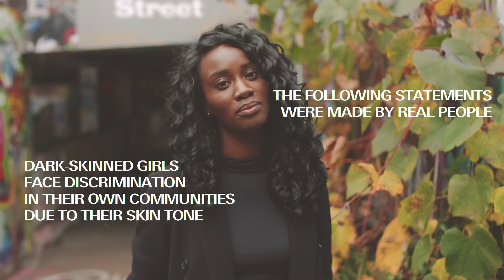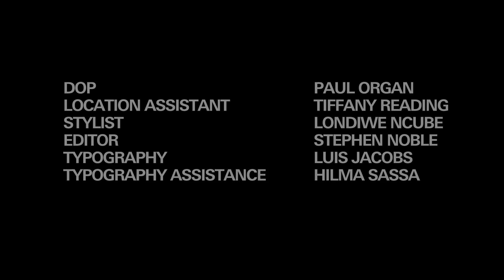Dark Skinned Girls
Watch dark-skinned girls react to discrimination in their own community. The film explores the prejudice that black girls often face from black men and how they deal with it.

These are the powerful words that open director Marian Edusei's film Dark Skinned Girls, which explores the ways in which negative stereotypes around dark-skinned women permeate narratives in the black community.

Directed by Marian Edusei
DOP - Paul Organ
Location Assistant - Tiffany Reading
Stylist - Londiwe Ncube
Editor - Stephen Noble
Typography - Luis Jacobs
Producer - Bec Evans
Executive Producer - Thomas Gorton